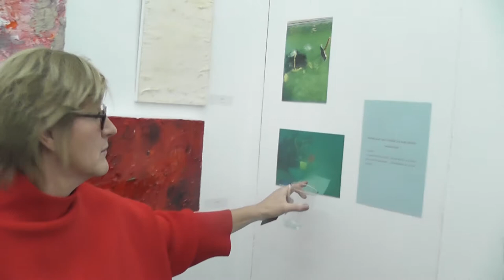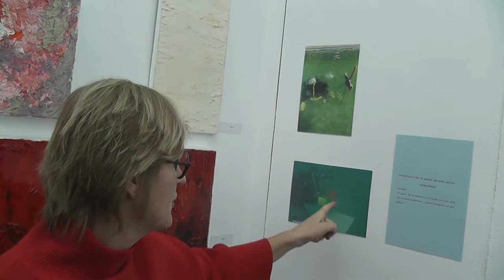Dorothée Cambier a dévoilé l’art vu à travers l’âme / JOURNAL IMPACT EUROPEAN